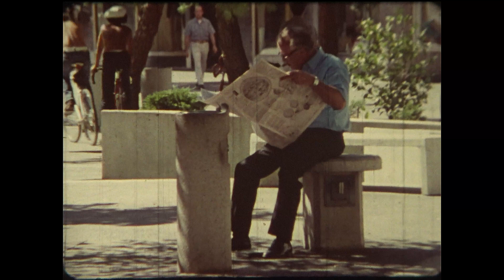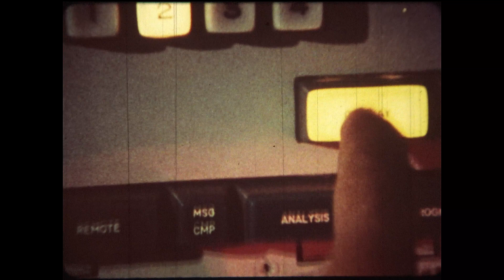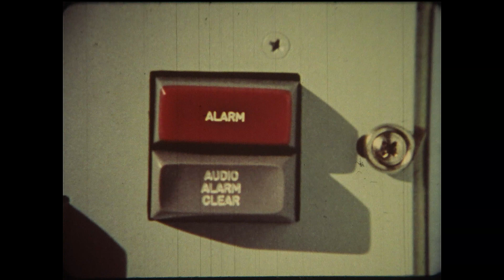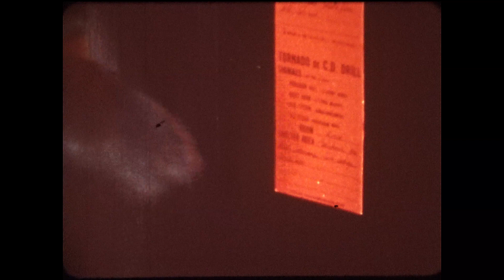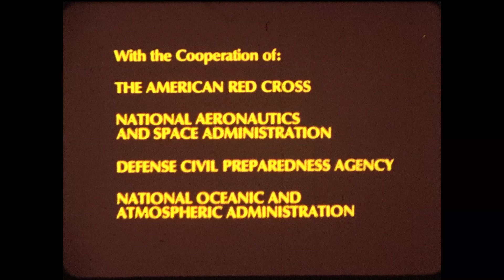16MM Film "Countdown to Survival: Tornado" Educational 1976 4k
Here is another educational film about surviving a tornado.